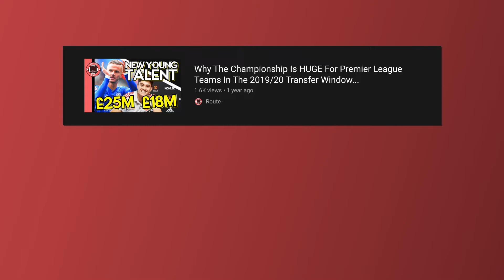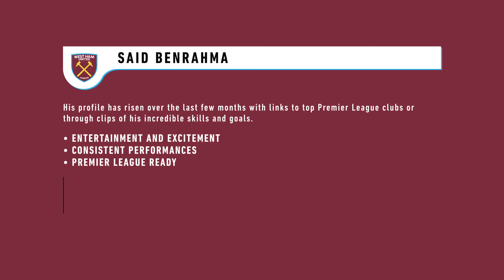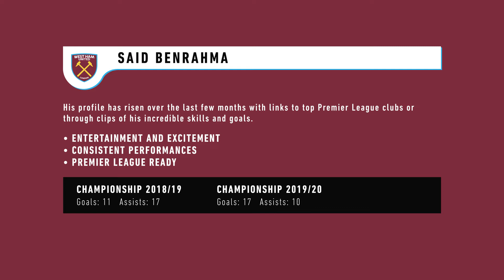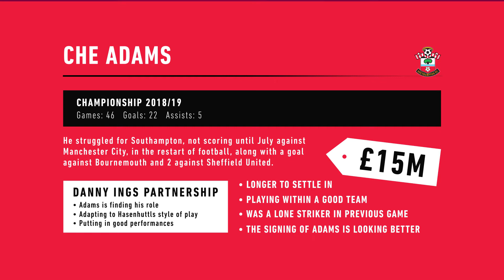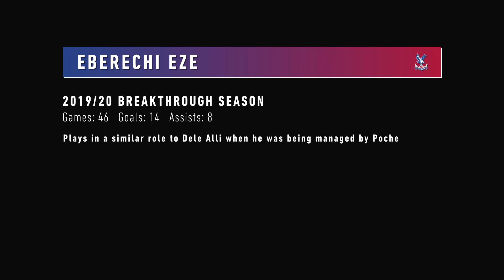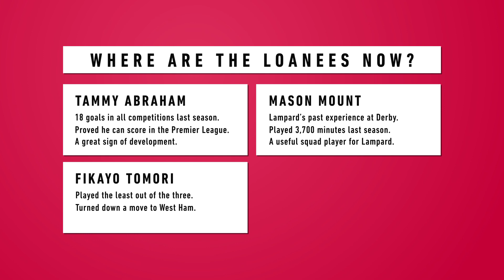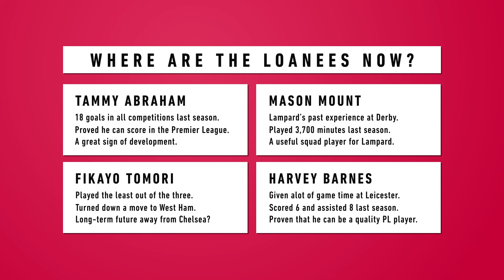How The Championship Is Developing QUALITY YOUNG TALENT For Premier League Clubs...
How have the players that signed from Championship clubs performed in the Premier League?
I revisit a video from last year, looking at some of the players that were rumoured to join the Premier League in 2019 and analyse how they have performed since their arrival.